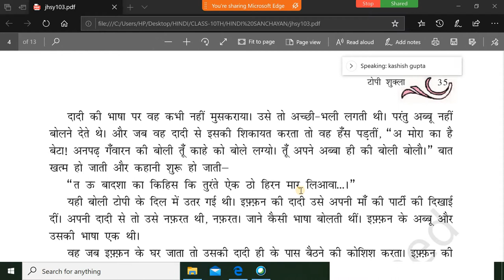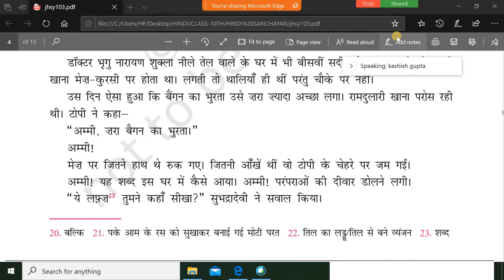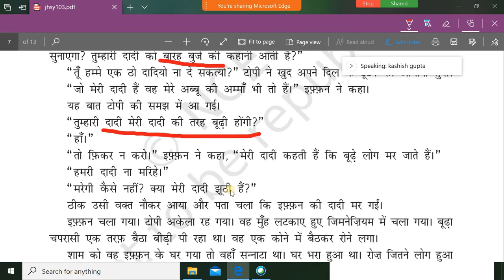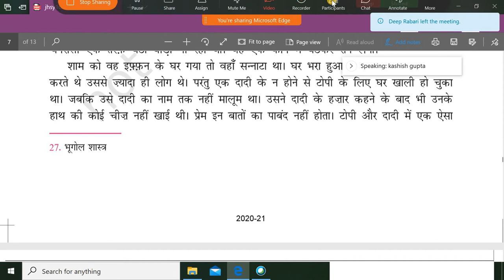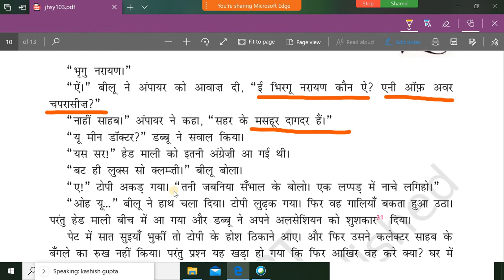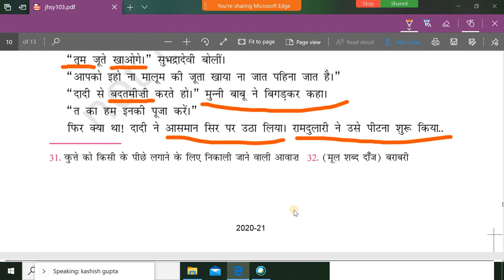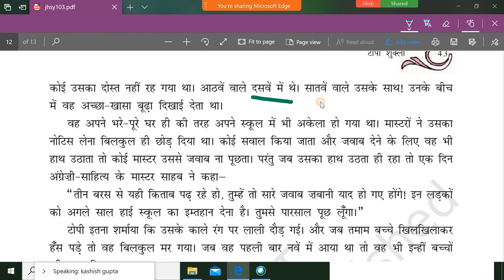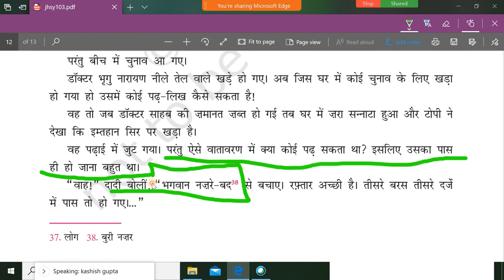टोपी शुक्ला I राही मासूम रजा Iसंचयन पूर्ण व्याख्या I topi shukla I rahi mashum rja I sanchayn part-2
टोपी शुक्ला I राही मासूम रजा I संचयन पूर्ण व्याख्या I topi shukla I rahi mashum rja Ihindi sanchayan
full explain hindi sanchayan chapter -3 part-1
Hello friends, you are very much welcome in our channel accessible education,